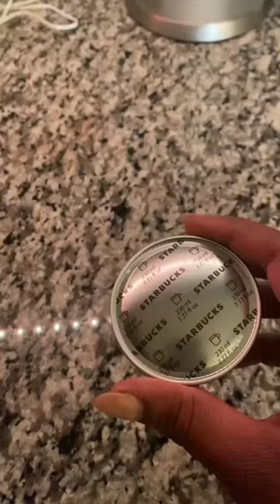I’ve been loving the Starbucks Veranda Roast Pods 🤍✨